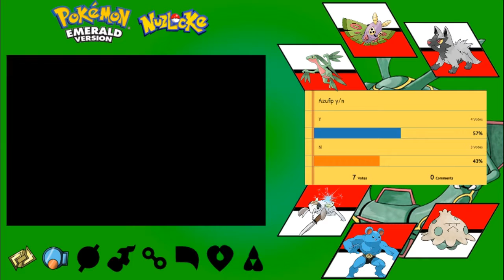Curse of Krinclednk - 16 - Job Well Done (Emerald Nuzlocke)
All episodes of Curse of Krinclednk are pulled from our livestreams. Tune in LIVE on Tuesdays (7-9 PM) for more Pokemon goodness!

Your hosts are:
Parker - Tumblr: @ladypimpin113
Michael - Twitter: @CrimsenOverlord